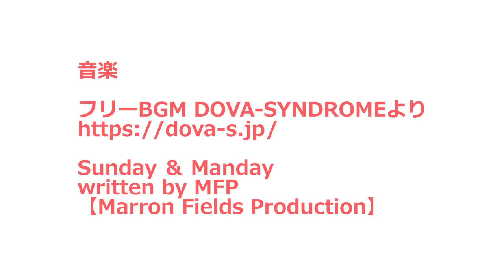【地域猫】釣り教室に巨猫チビ乱入‼なぜ釣り場だけで練り餌を狙うのか謎である。【魚くれくれ野良猫製作委員会】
2018年5月20日撮影。
よしおさんから釣り教室のご依頼があったので第二回の開催です。よしおさんとおっしゃるのでてっきり男性かと思っていたのですが女性の方でした。見学されたいというお友達と一緒にいらっしゃいました。よしおさんは渓流釣りの経験がおありなので勝手の違いだけ説明すれば問題なさそうです。もう一本竿を出してお友達の方にも釣ってもらいました。二人ともなんだかんだ釣っています。暑いので来るか来ないかわからなかったのですが、二人のリクエストでチビを呼びに行きました。
チビはのしのしやって来ました。早速、練り餌狙いです。よしおさんもうまくかわしておりした。この日は、ザリガニやミドリガメの招かれざる物が釣れております。カメが日に三度も釣れるなどということは私も初めての経験です。そのせいか猫の食べれれる魚は全く釣れません。結局、持って帰れたのは一匹だけでした。